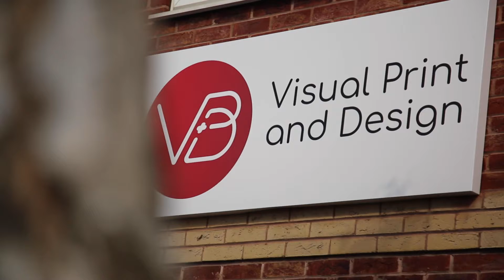Visual Print and Design Employee Spotlight - Rachael Hunt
✨ Behind the scenes at Visual Print and Design ✨

Over the next couple of months, we'll be giving you exclusive 'behind the scenes' access so you can learn all about the team at VPD.

Our next video in the series is with Rachael Hunt, Creative Marketing Manager.